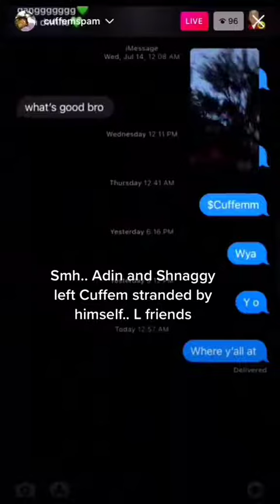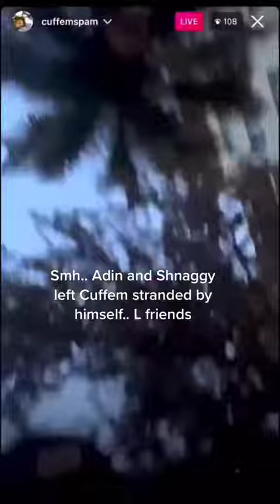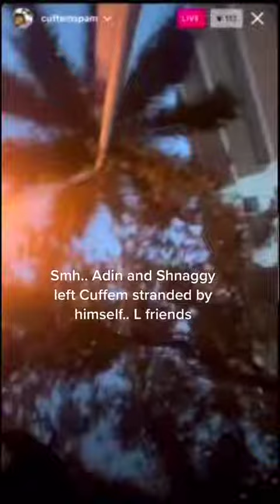CUFFEM BREAKS DOWN 💔 ON IG LIVE AFTER SSB LEAVES HIM STRANDED IN MIAMI BY HIMSELF *VERY EMOTIONAL*😔😪